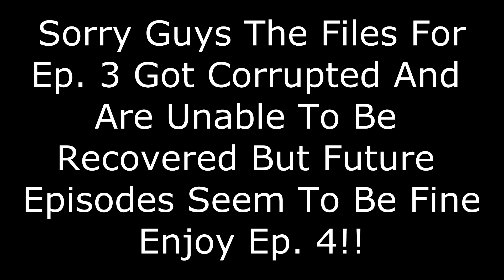60Bomb on Full Team! Hardpoint On Raid - Road to Master Division - Ep. 4 - Black Ops 2